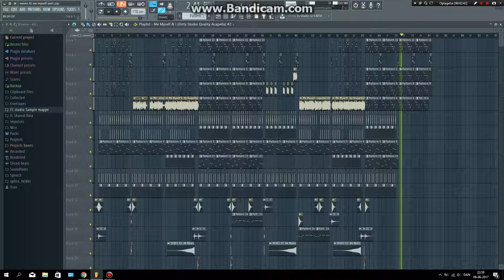Mesto - ID (Star trace, Mintway & Fredrik thomsen remake)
Yo some new music from Mesto, i made a little remix just for fun!!!